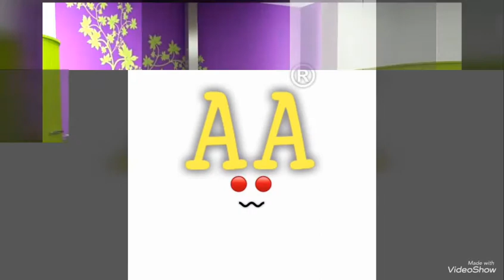Beautiful Luxury kitchen Ideas - Awesome